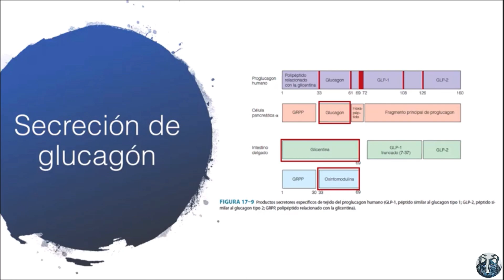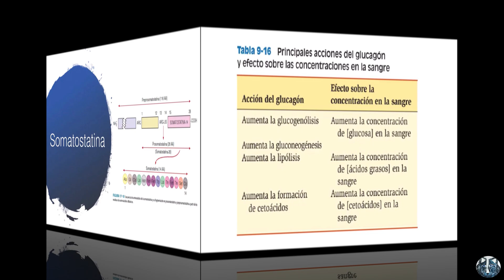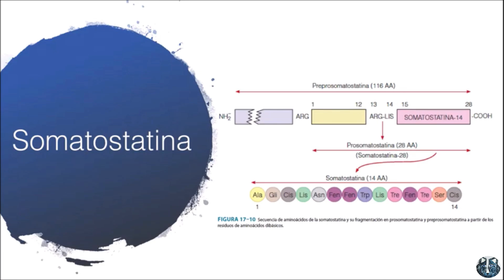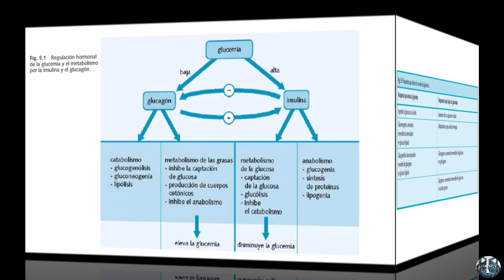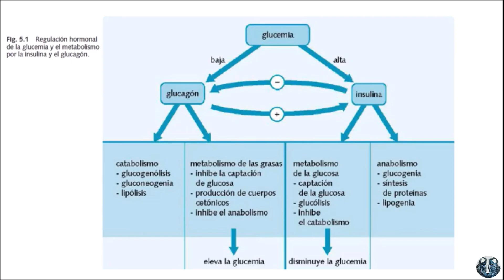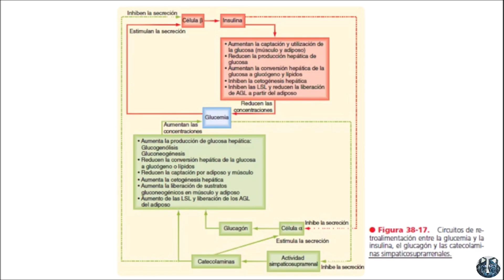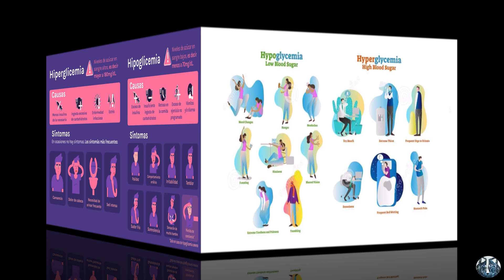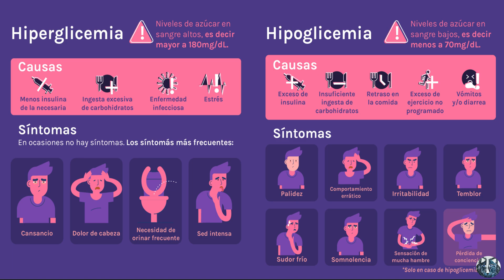Secreción de glucagón Somatostatina Control endocrino de la homeostasis de la glucosa Hipoglicemia